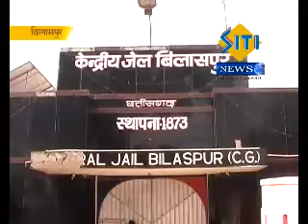Bilaspur Central Jail Nirikshan by S Naraynan Rashtriya Manvadhikar